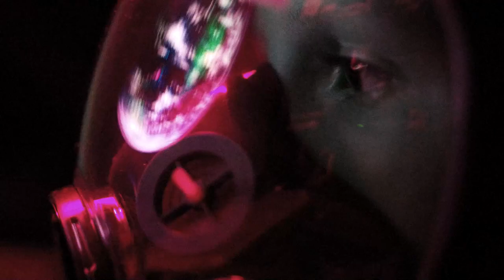[VIDEO]🟣Pawlowski - Cosmic Sequencer [Union Trance Mission]